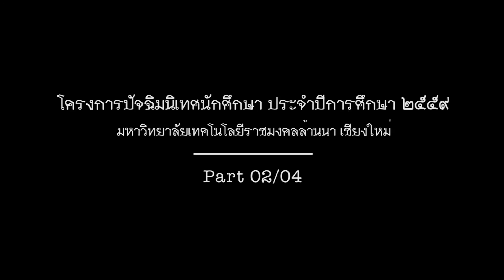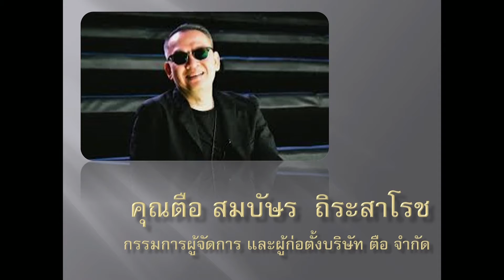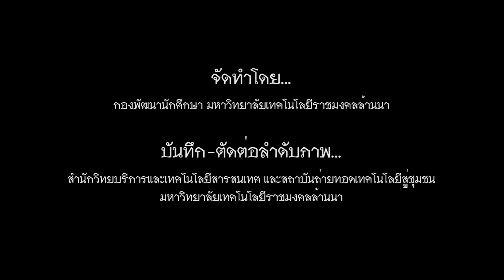โครงการปัจฉิมนิเทศนักศึกษา ประจำปีการศึกษา 2559 ช่วงที่ 2/4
งานแนะแนวการศึกษาและอาชีพ กองพัฒนานักศึกษา มทร.ล้านนา จัดโครงการปัจฉิมนักศึกษา ประจำปีการศึกษา 2559 ในระดับ ปวส. และปริญญาตรี ชั้นปีสุดท้าย เพื่อให้ความรู้และประสบการณ์ต่างๆ อันเป็นแนวทางให้นักศึกษานำไป ปฏิบัติตนได้อย่างถูกต้อง ในวันที่ 17 กุมภาพันธ์ 2560 เวลา 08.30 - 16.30 น. ณ ศูนย์ประชุมและแสดงสินค้านานาชาติ เฉลิมพระเกียตริ 7 รอบ พระชนมพรรษา จังหวัดเชียงใหม่

บันทึกภาพ-ตัดต่อลำดับภาพ
สำนักวิทยบริการและเทคโนโลยีสารสนเทศ, สถาบันถ่ายทอดเทคโนโลยีสู่ชุมชน มหาวิทยาลัยเทคโนโลยีราชมงคลล้านนา